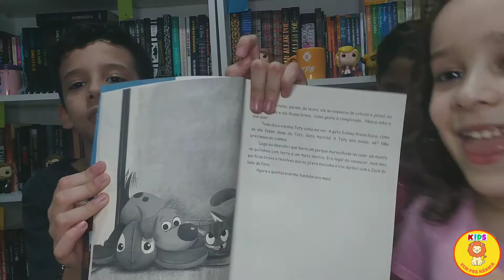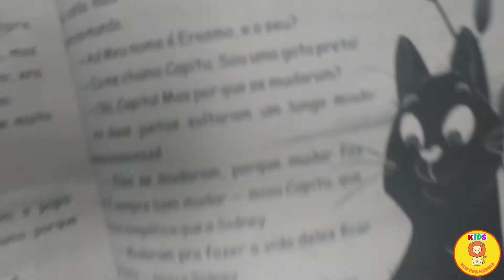O diário do Erasmo - Vem pra Nárnia Kids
Quadro: Vem pra Nárnia Kids, com Henrique, Alice e Júlia, filhos de Paula Barros, falando sobre livros infantis 🤩❤📚